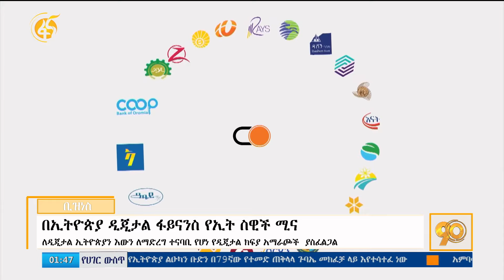የኢትዮጵያ የዲጂታል ፋይናንስ ሥርዓት